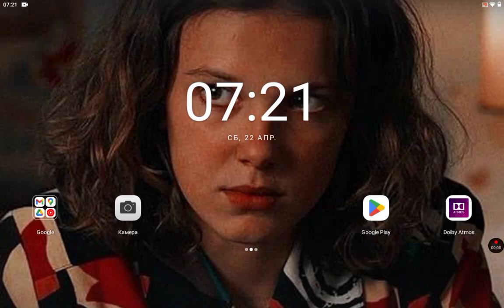держите акк роблоксе бесплатный